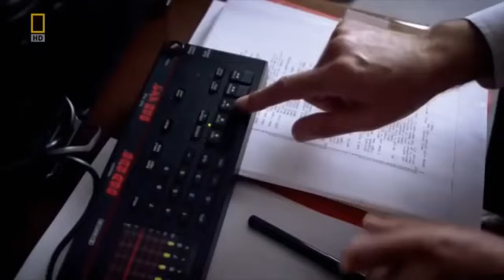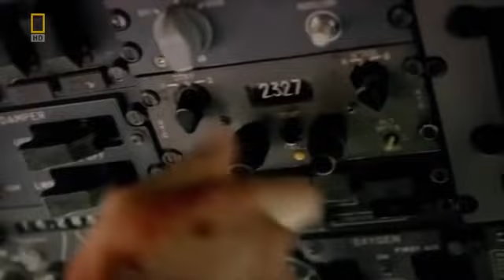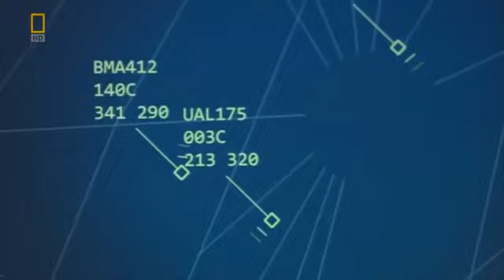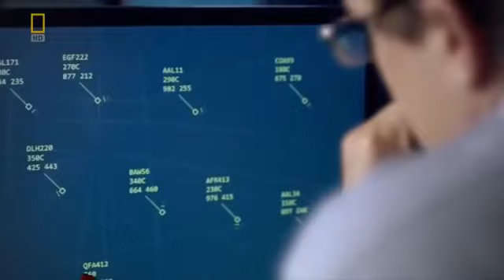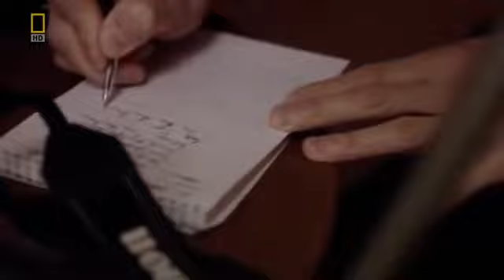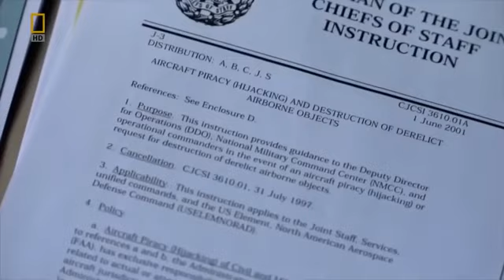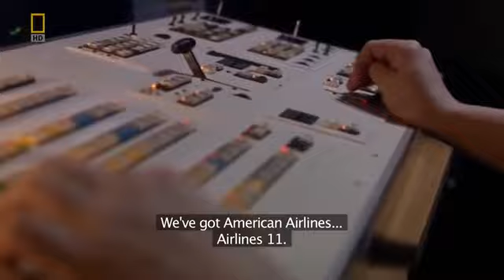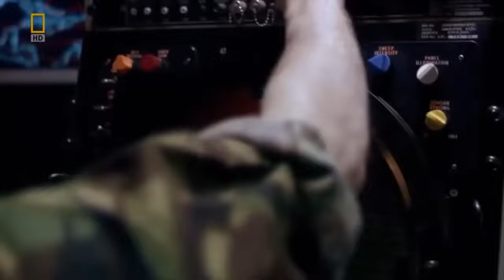Теракт 11 сентября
Теракт 11 сентября в New York 911@NatGeo
Фильм о расследовании катастрофы@NatGeo